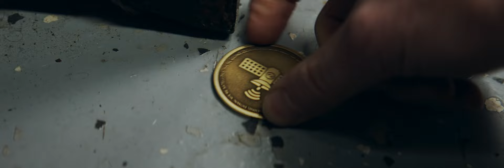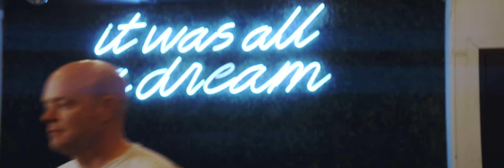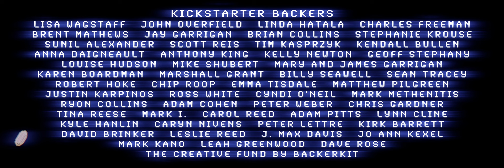SATELLITES Award Winning Short Film / Music Video - Mike Garrigan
This short film takes you on a journey of a man who must face his fears to find his passion again, immersed in a whimsical adventure that unfolds over multiple timelines.  Filmed in Nashville, TN

WINNER: Josie Music Awards "Video Production Of The Year"
Nominated: Josie Music Awards "Best Performance In A Music Video"
Nominated: Josie Music Awards "Song Of The Year"
Semi-Finalist: New York Indie Shorts Awards
1st quarter WINNER: Golden Short Film Festival: "Golden Director Category"
1st quarter finalist: Golden Short Film Festival: "Golden Producer Category"
Official Selection: Golden Short Film Festival: "Golden Music Video Category"
Official Selection: Golden Short Film Festival: "Golden Cinematography Category"
Official Selection: Hollywood ShortsFest

Shot on:
Sirui Anamorphic 1.6x lenses -  35mm, 50mm, 70mm, 100mm
Sony A7SIII